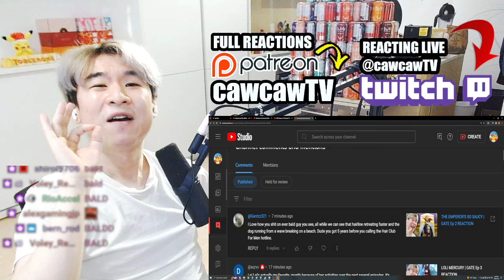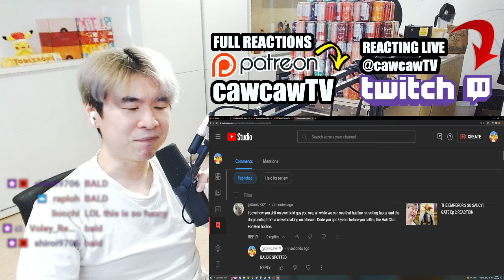I made a BALD person MALD